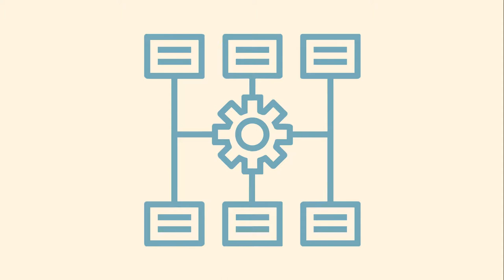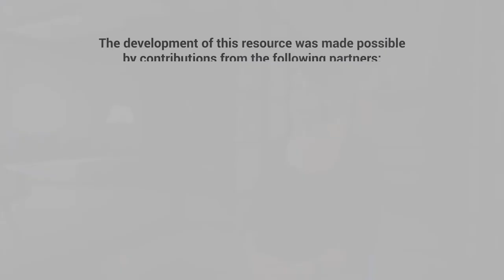What opportunities and challenges exist for evaluating EL?